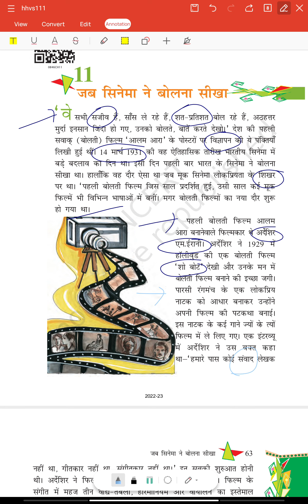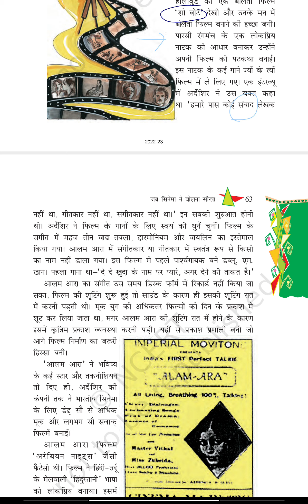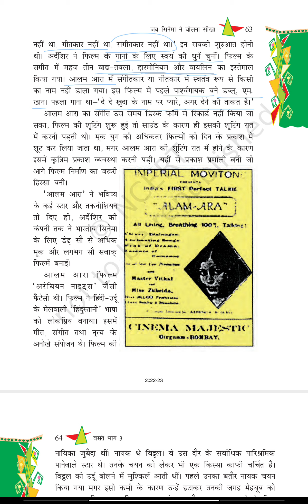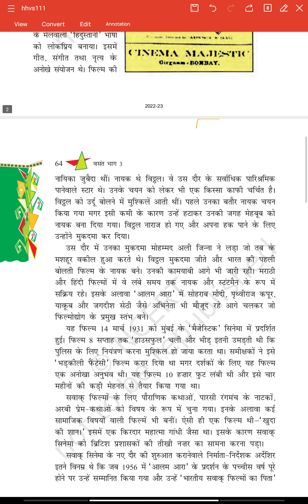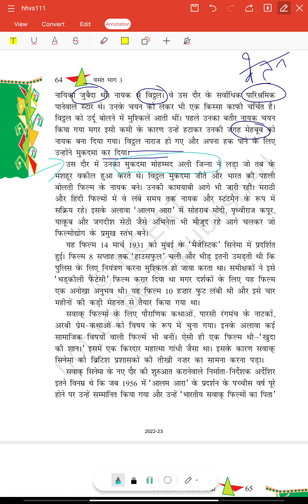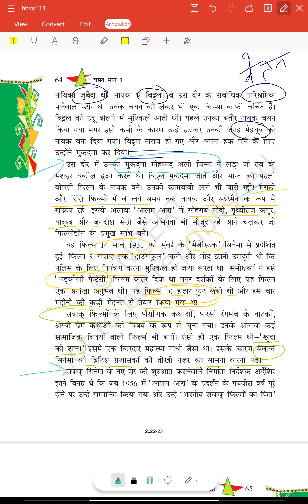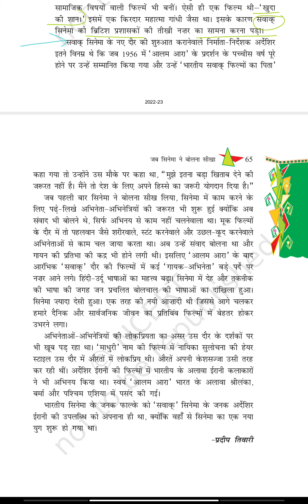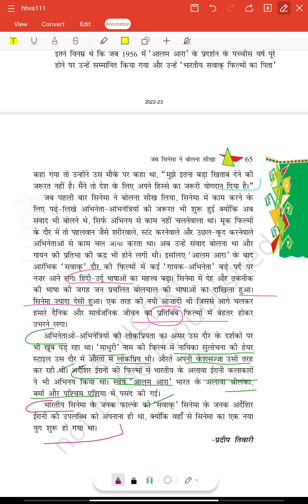jab cinema ne bolna sikha class 8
Hindi Class 8th VASANT NCERT Chapter 11 जब सिनेमा ने बोलना सीखा